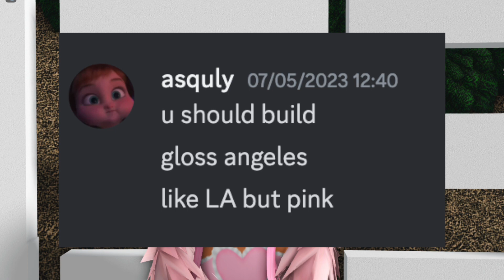welcome to gloss angeles!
los angeles who?

୨🌷OPEN ME! 🌷୧

hey glossettes! In todays video I introduced a new lil bloxburg city building series im doing!

 ୨🌷links to things mentioned in the video  🌷୧

୨🌷merch 🌷୧

roblox merch can be found in my group store, linked above.

real life merch coming soon!

୨🌷music credits 🌷୧